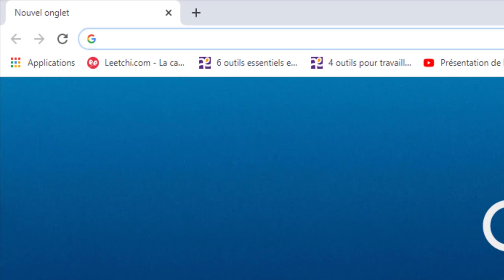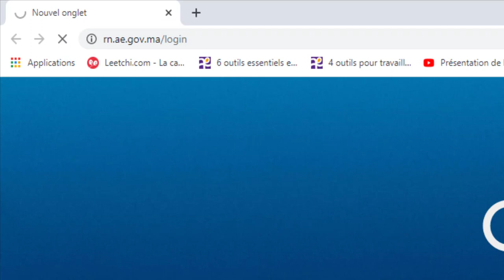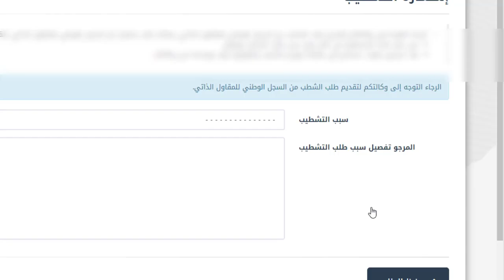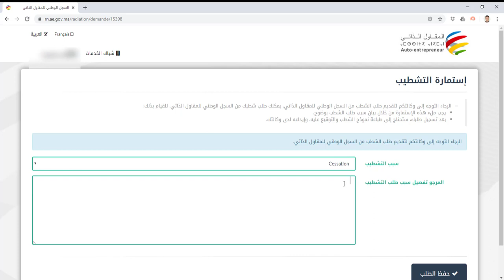طريقة التشطيب على بطاقة المقاول الذاتي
الطريقة الصحيحة للتشطيب على بطاقة المقاول الذاتي من السجل الوطني للمقاول الذاتي
مرحبا بأسئلتكم